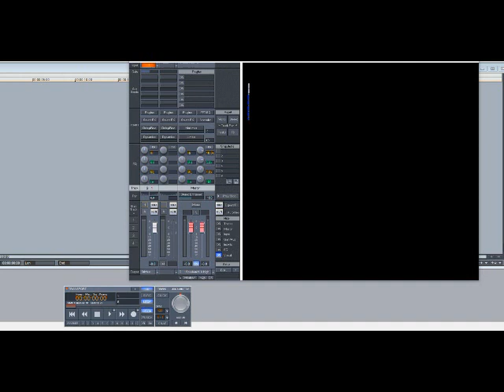SWV – I’m So Into You (Slowed Down)